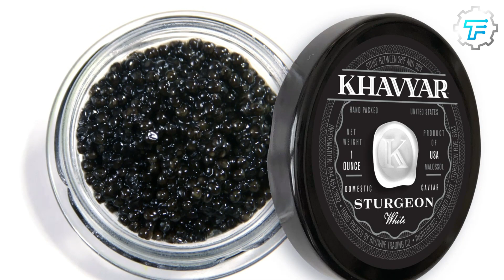How Caviar Is Made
Have you ever wondered what the super-rich and ultra-wealthy members of society actually eat? Considering they are part of the select 1% of humans in the world, it is expected that what they call food will be pretty pricey and exquisite. I am not referring to burgers and pizza, as what they eat holds more worth than the regular snacks we consume. One of the major foods being consumed by the one-percenters is Caviar—and you can be sure that they cost a lot of money.